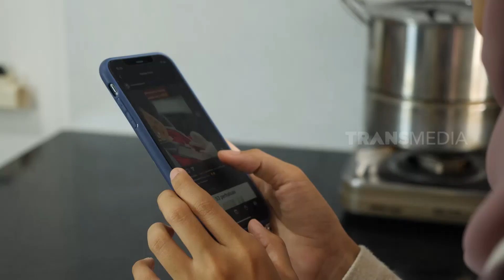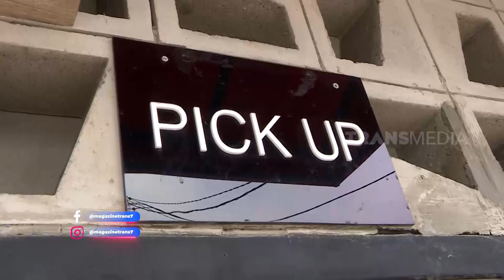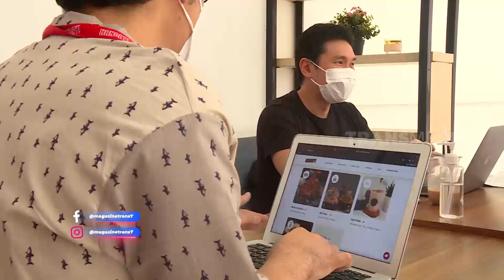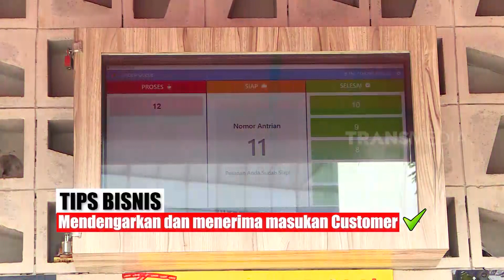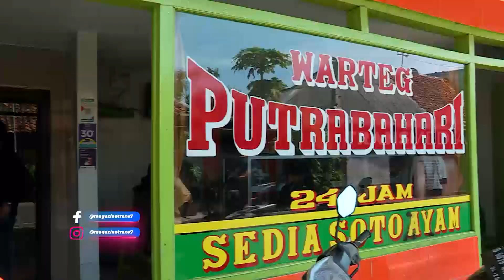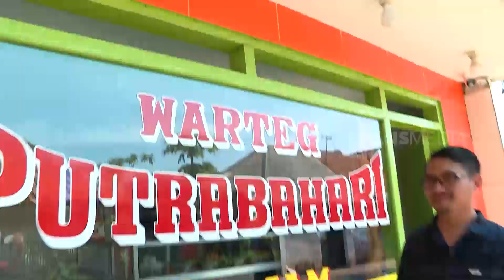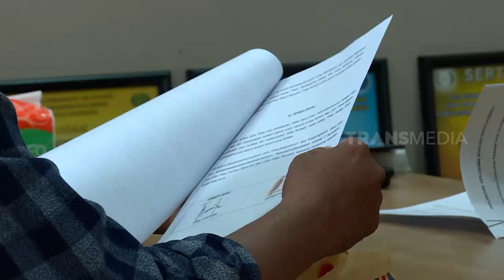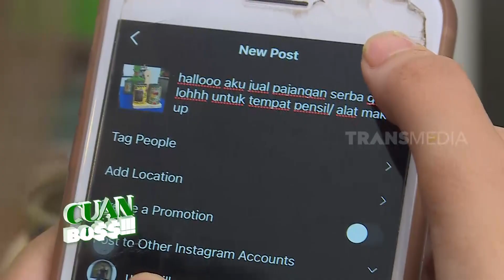[FULL] USAHA PENGHASIL CUAN | CUAN BOS (06/11/21)